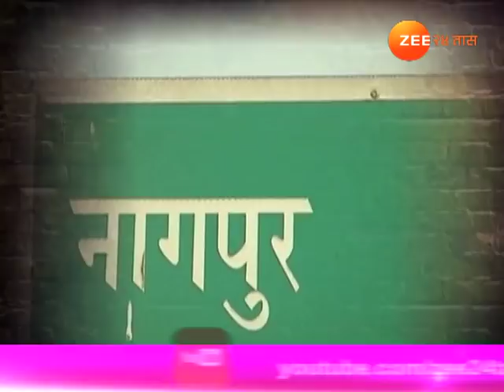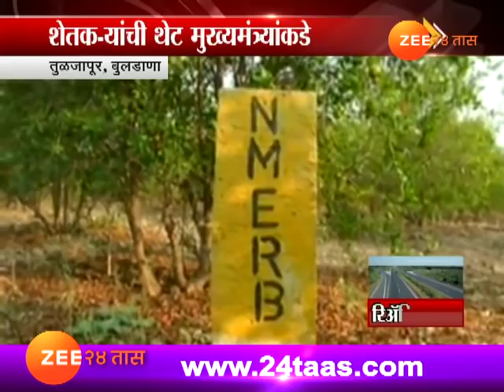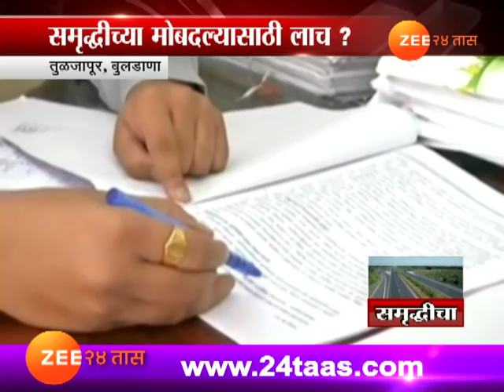Samrudhi Mahamarg | Reality Check | Buldhana | Tuljapur Officers Asking Bribe